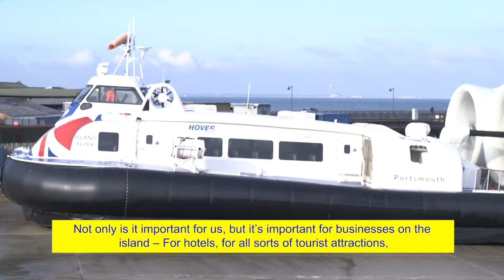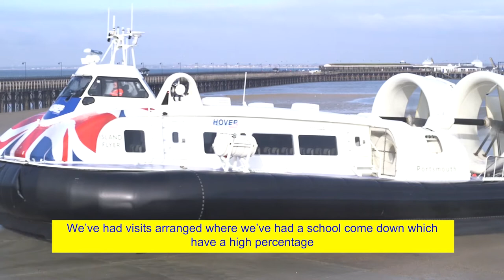Hovercare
A representative from Hover Travel explains why good access is important for their business and the steps the company has taken to improve access